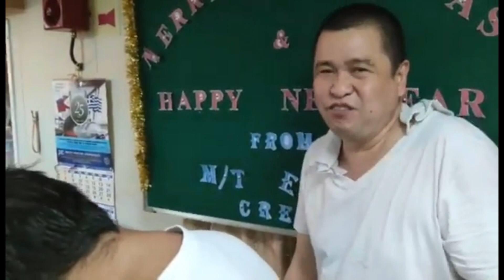Budol Fight (Vlog #26)